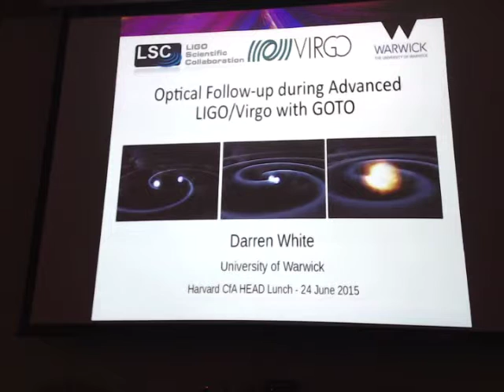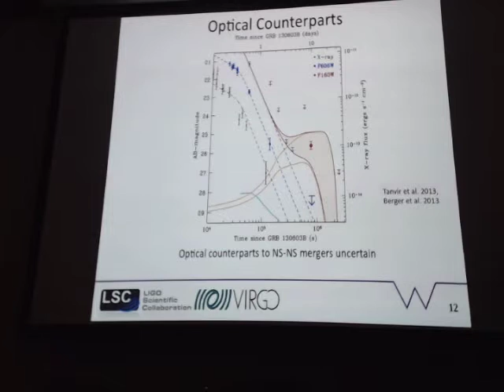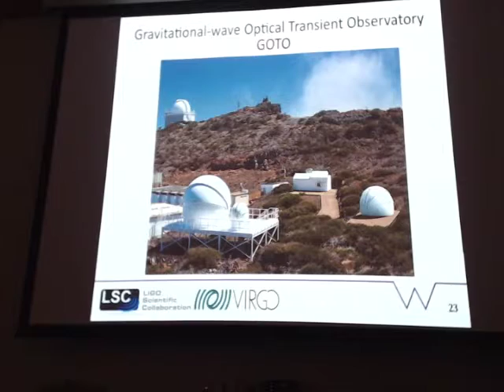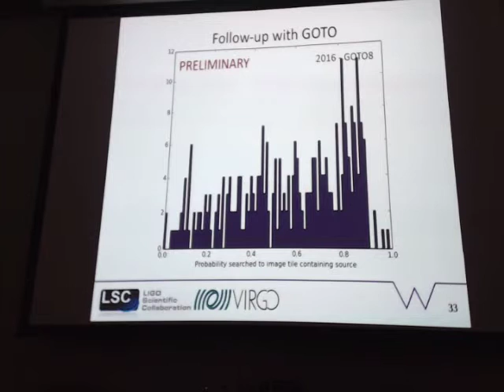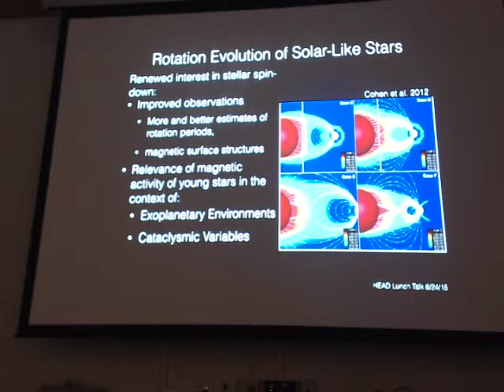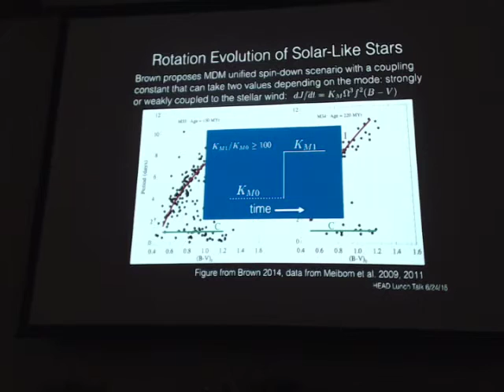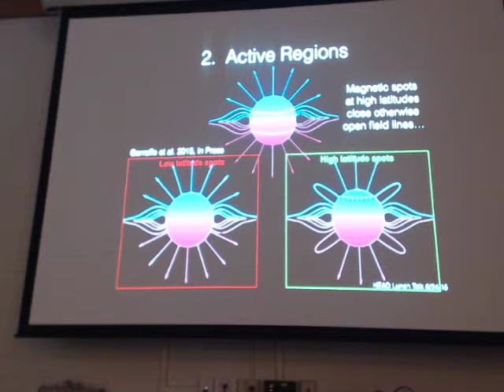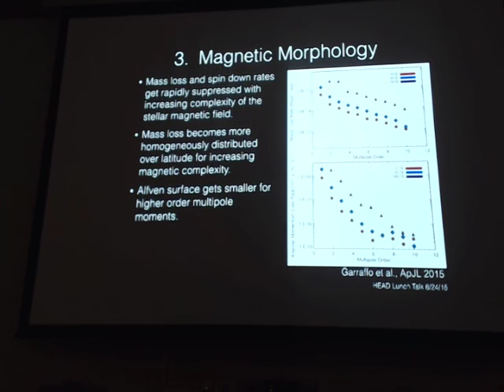HEAD Lunch 06/24/2015 - Darren White (U. of Warwick), Cecilia Garraffo (CfA)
Darren White (U. of Warwick)
"Optical Follow-up during Advanced LIGO/Virgo with GOTO - The Gravitational-wave Optical Transient Observatory"

Cecilia Garraffo (CfA)
"Magnetic Complexity and Stellar Spin Down"